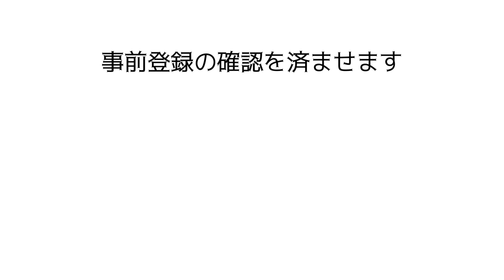【子どもの新型コロナワクチン接種】アメリカ在住小学生9才7才姉妹が受けてきました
子どものワクチン接種についてはどうするべきか色々と悩みましたが、NYでは、5歳以上の子どもへの新型コロナワクチンの接種が推奨されているので、先日アメリカ在住小学生姉妹かほ(9歳)かりん(7歳)とワクチンの接種に行ってきました。かほとかりんは1回目のワクチン接種でファイザー、父はファイザーの3回目のブースターショット、母はモデルナの3回目のブースターショットです。予約も当日の接種も概ね非常にスムーズでした。その後副反応も特になく一安心です。当日のワクチン接種の様子とその後、翌朝の様子を動画にしましたので、是非ご参考にご覧頂けますと幸いです。

★以下、おすすめ動画になります！
NYで激かわオーナメントを買い漁る！ブラックフライデー後のメイシーズ散策☆クリスマス準備☆／アメリカ小学生かほかりん

【踊ってみた】バツグンタイプ 「ポケットモンスター」エンディングテーマ／アメリカ小学生9歳7歳姉妹KAHOxKARIN

【フィギュアスケート】シンクロスケートの試合 in Boston／アメリカ9歳小学生かほ

【ポップイット】超特大ポップイットでタイムアタックしたら超大変だった💦